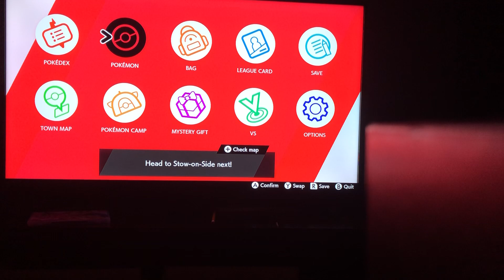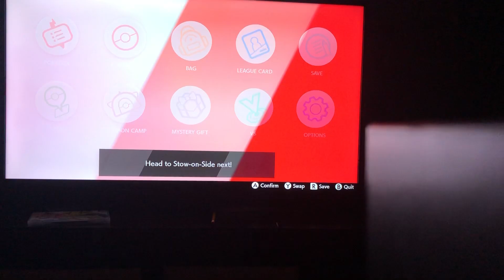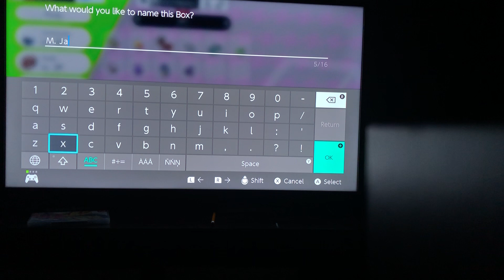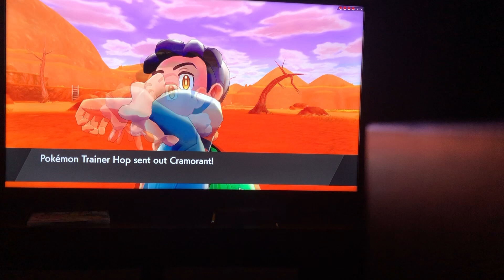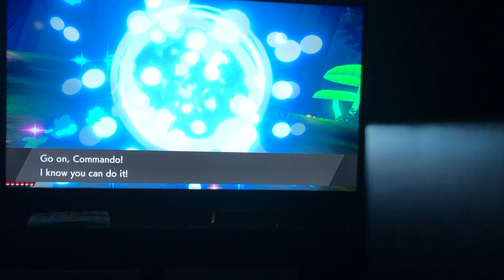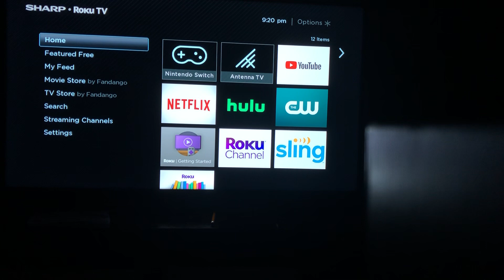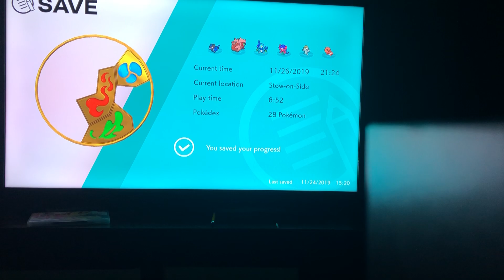WE GOT IMPIDIMP? Pokémon Shield NUZLOCKE/BLIND Let’s Play Episode 13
Episode 13
Opal roasts Hop as we head to the next town
Qotd is in vid